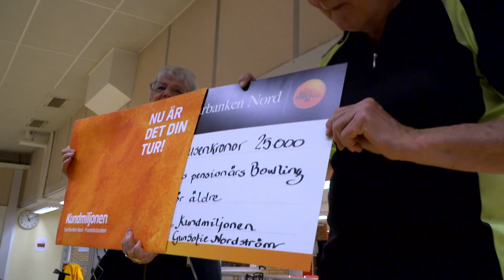Kundmiljonen - Malmbergets Pensionärsbowling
Med Kundmiljonen vill vi ge våra kunder möjlighet att vara delaktiga och påverka vårt arbete med att göra våra orter och samhällen bra att bo, verka och leva i.